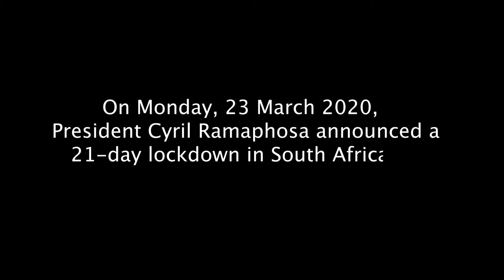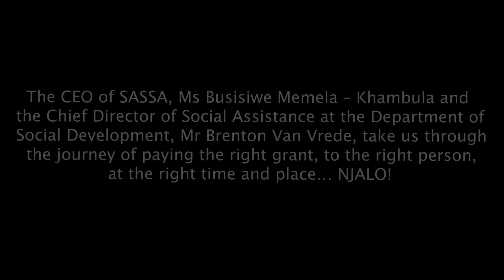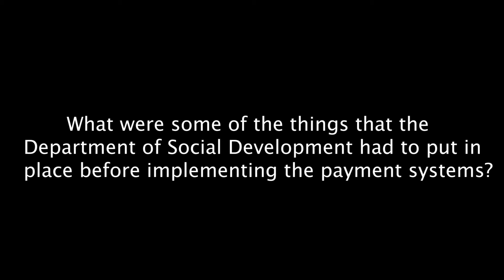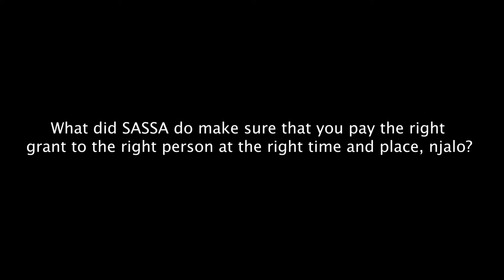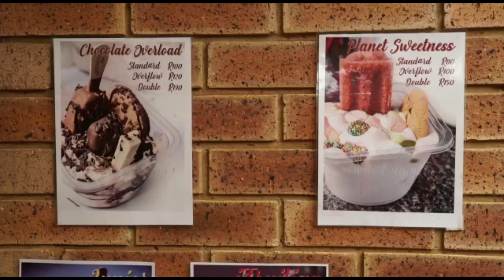SASSA and DSD Social relief grant journey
CEO of SASSA Busisiwe Memela Khambula and Chief Director of Social Assistance at Department of Social Development Brenton Van Vrede talk about the R350 social relief grant roll out program.